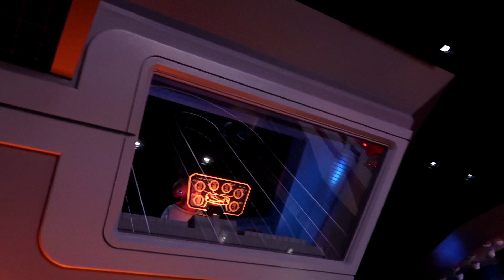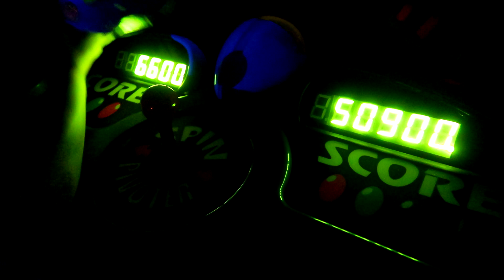RENCONTRE AVEC CAPTAIN AMERICA .... DISNEYLAND PARIS 💞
Notre deuxième jour à Disneyland Paris

Nous avons fait de belles rencontres INDESTRUCTIBLES, CAPTAIN AMERICA .

On espère que ces deux vlogs à DISNEY vous ont plu

Gros bisous

FACEBOOK Chloé&Jules